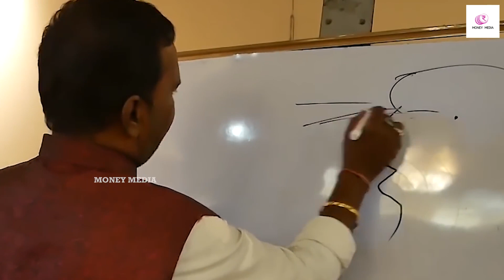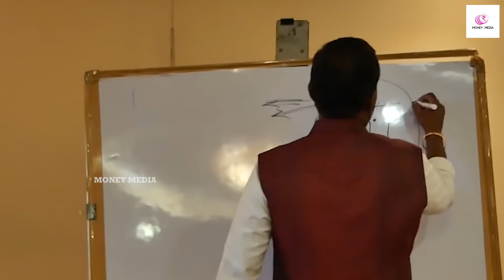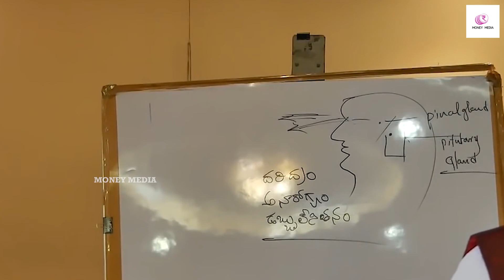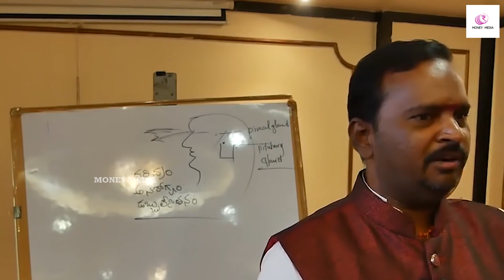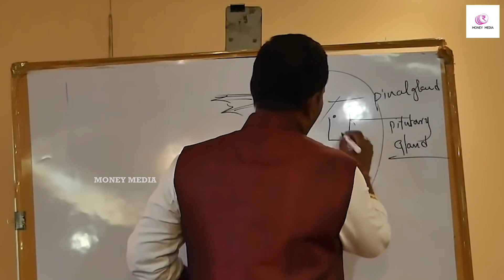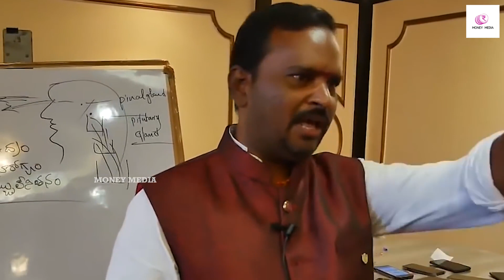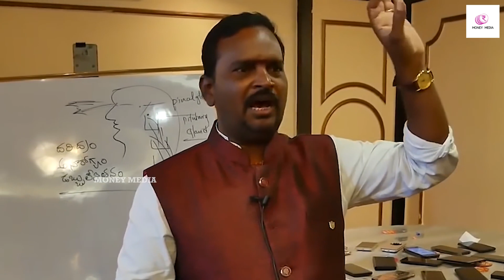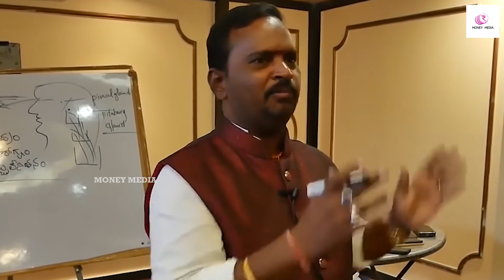Anantha Krishna Swamy Money Mantra To Get Rich || Money Attraction Affirmations | Money Media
Watch : Anantha Krishna Swamy Money Mantra To Get Rich || Money Attraction Affirmations | Money Media